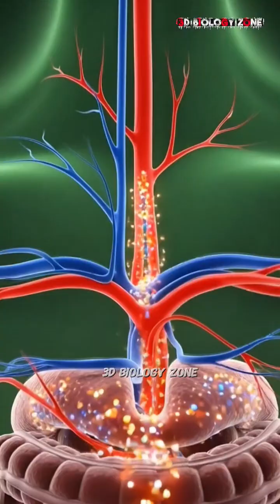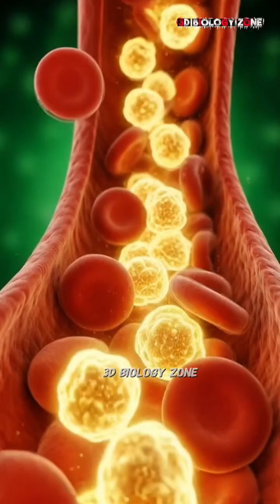Journey of a Mango: Inside the Human Body in. 3D BIOLOGY ZONE YT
Experience a stunning 1-minute cinematic dive inside the human body as a single sip of mango sets off a chain reaction of biological events. Watch in hyper-realistic 3D as the mango enters the stomach, breaks down into glowing nutrients, and travels through the intestines into the bloodstream, energizing organs, illuminating neurons, strengthening muscles, and nourishing the gut microbiome. This anatomical visual journey also highlights potential side effects such as stomach irritation, allergic reactions, and blood sugar spikes. Set against a vivid green backdrop, this video blends medical realism with artistic storytelling to reveal how one fruit can ignite both benefits and challenges within the human body.